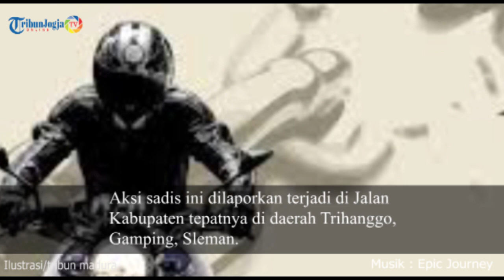Driver Ojol jadi Korban Klitih di Jalan Kabupaten, Begini Kronologinya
Seorang pengendara motor, Enriko Christanto (40) yang juga berprofesi sebagai Ojek Online, Sabtu (1/2/2020) dini hari, mengalami kejadian naas.

Warga asal Bangunjiwo, Bantul ini menjadi korban dari tindak kekerasan jalanan yang lebih familiar disebut 'Klitih'.

Aksi sadis ini dilaporkan terjadi di Jalan Kabupaten tepatnya di daerah Trihanggo, Gamping, Sleman.

Kapolsek Gamping, Kompol Sudaryo, ketika dihubungi Tribunjogja.com, membenarkan bahwa aksi kekerasan jalanan ini terjadi di Kecamatan Gamping.

Kompol Sudaryo menjelaskan, peristiwa itu terjadi pada pukul 3.00 WIB.

Menurut Sudaryo, korban diserang ketika masih membawa seorang penumpang di belakang kemudinya.

Kasus ini bermula saat Enrico tengah mengantarkan penumpangnya lewat jalan Kabupaten.

Saat melintas di Jalan Kabupaten, korban berpapasan dengan pelaku yang juga mengendarai sepeda motor.

Tiba-tiba, pengendara motor yang melaju dari arah berlawanan tersebut mengayunkan benda yang diperkirakan senjata tajam ke arah Enrico.

Sudaryo mengatakan, senjata itu pun mengenai wajah korban dan menyebabkan luka di bagian mulutnya.

Hingga saat ini korban masih belum bisa dimintai keterangan terkait kejadian naas yang menimpanya.

Adapun untuk pelaku aksi klitih ini, Sudaryo beserta jajaran Kepolisian Sektor Gamping masih terus melakukan penyelidikan.